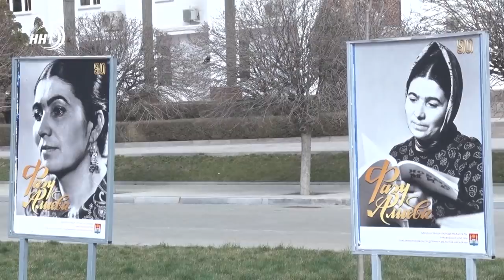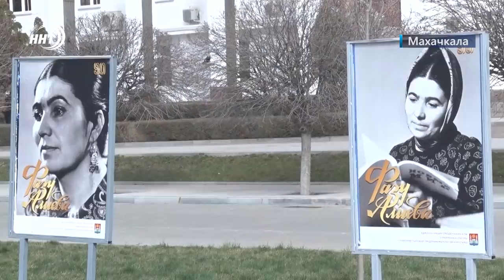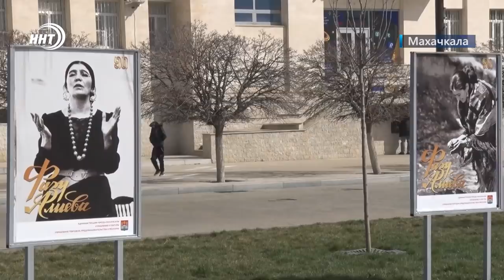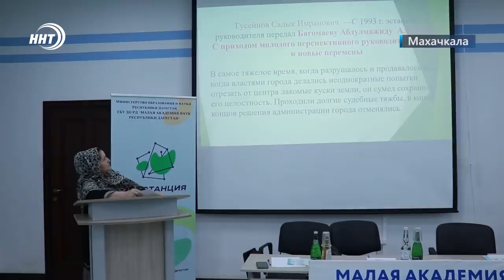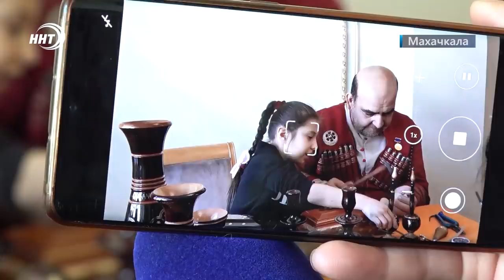Новости Дагестана за 7 марта 2022 года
1. 107 млн рублей.  Дагестан получит от федерального центра средства  на сдерживание цен на хлеб.

2. Год Фазу Алиевой. В Махачкале официально начались мероприятия, приуроченные к юбилею великой поэтессы.

3. Орел в зале Славы UFС. Хабиб Нурмагомедов стал первым российским бойцом, который был удостоен такой чести.